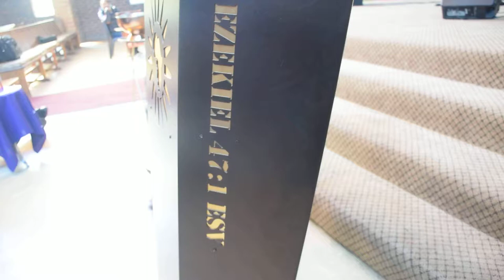10 How Do Men Overcome the Challenges that Face them in the Modern World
On 9th August 2018 National Women's Day some of the men in Joburg gathered on a very cold Thursday for a session of brotherhood